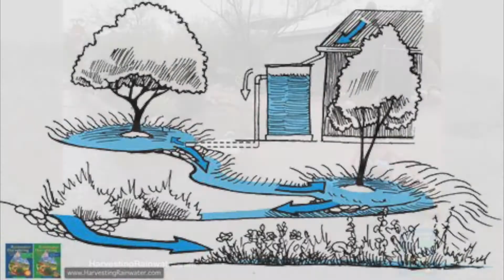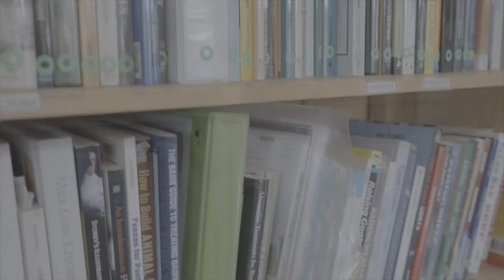Drylands Restoration Permaculture Course - Sign Up Today!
Michael Pilarski brought together a drylands restoration permaculture course in 1986 that was taught by Bill Mollison himself - now he's assembling a course at Skalitude retreat center in the Methow Valley. This course is being led by a number of teachers and international luminaries in the field including Michael himself, Penny Livingston, Precious Phiri, Walter Jehne, John D. Liu, and Andrew Millison.

Drylands occupy 40% of the world’s land surface and they are growing. Most of these dryland ecosystems have been degrading for hundreds to thousands of years.  It’s time to turn things around! Regeneration instead of degradation! The need is so great! This course explores how to regenerate the world’s drylands.  It will be useful for farmers, land-owners, land managers, policy-makers, restorationists and others keen on this topic.